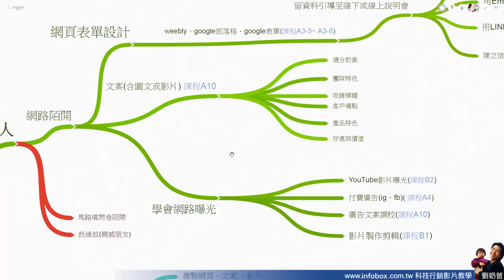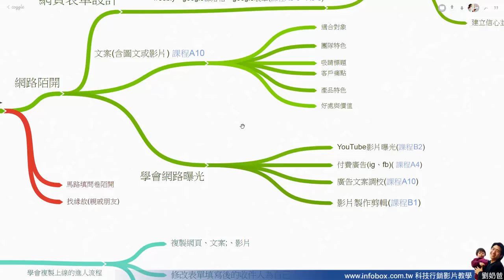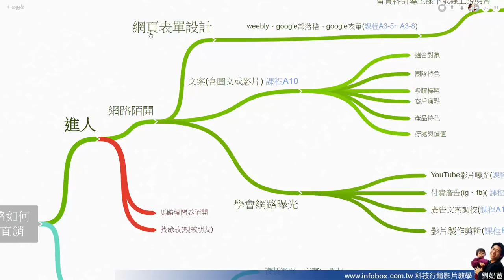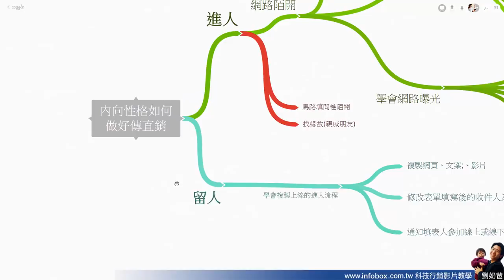內向性格如何做好傳直銷事業-利用網路行銷做直銷